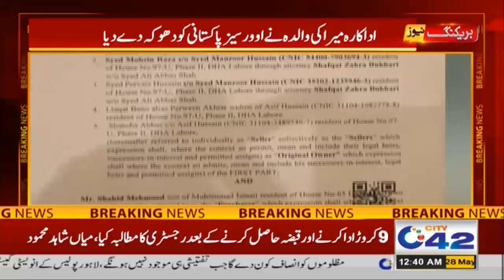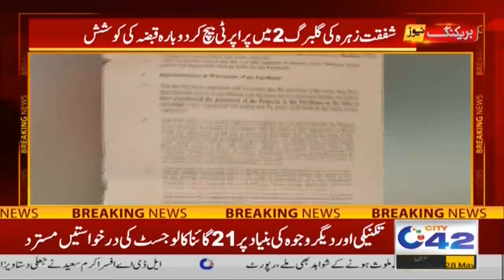WATCH!! Meera Mother's Cheated To Pakistani For Millions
Irtiza Rubab (born 12 May 1977), better known by her stage name Meera,Pakistani film actress and television presenter. She has appeared in Urdu, Punjabi and Hindi movies.
Meera made her movie debut in 1995, and earned nationwide critical acclaim in 1999 for her lead performance in Khilona (1996–97). She won her first Nigar Award for her acting in Khilona, and received significant praise for her work. With the release of Inteha, another critical and commercial success, she won the second consecutive Nigar Award for Best Actress of the year for her break-out performance. During the late 1990s, she became an integral part of Lollywood. In 2004, she played a prominent role in Salakhain which lifted her image internationally.In 2005, she acted in a joint Indo-Pakistani film, Nazar with which she debuted in Bollywood. In The year 2011 she appeared in A-Plus TV's Drama Bichday Toh Ahsaas Hua. In 2014, she was honoured with Best Actress Award at 3rd Delhi International Film Festival, for her ''out of the box'' performance in psychological thriller film Hotal.In 2016, she announced her first project as a director, which was titled Oscar.[10] Same year she played a popular role of Naseem Dilruba for TV One in the drama Mein Sitara,Which was nominated for Lux Style Awards.In addition, she played a key character in the television series Naagin. She appeared as a film star in the 2019 drama film Baaji, which proved to be a box office success.In 2019 she performed in a PTV Home's drama named Abba which is still very popular.